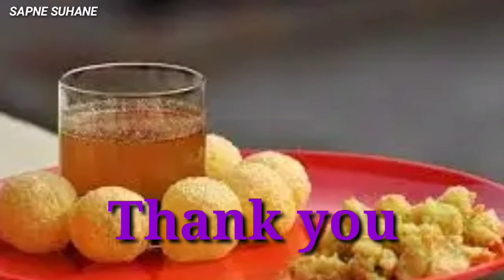सपने में लड्डू खाना।Sapne me Laddu khana। seeing laddu in dream। SAPNE SUHANE।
सपने में लडडू खाना।Sapne me Laddu khana। Seeing laddu in dream। SAPNE SUHANE।